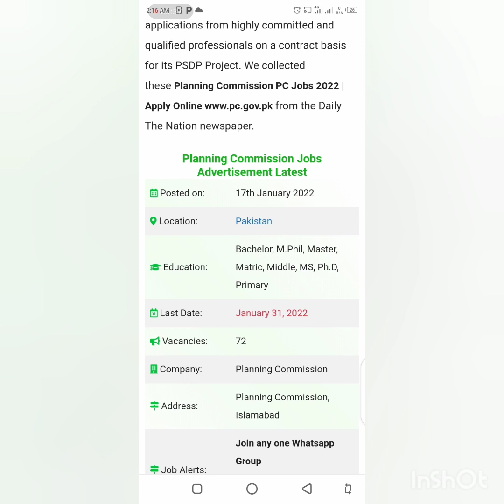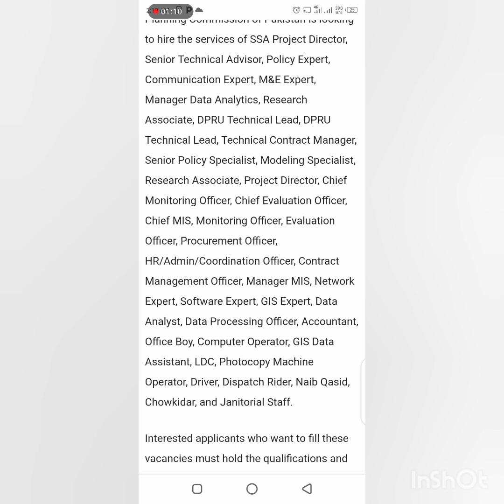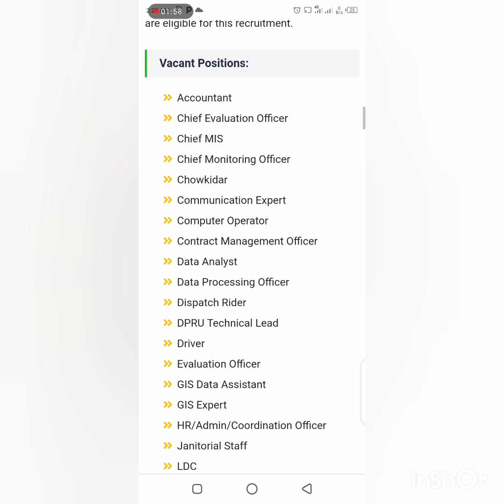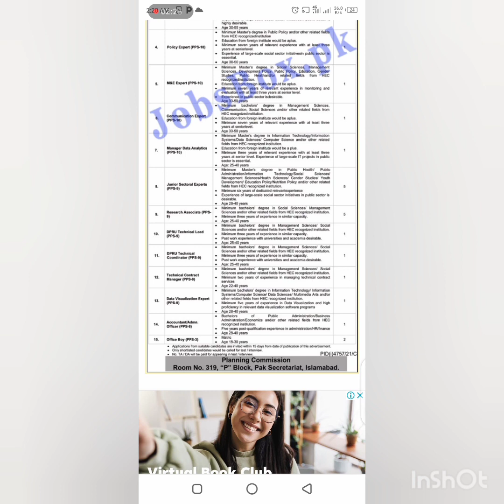Planning Commission PC Jobs. 2022